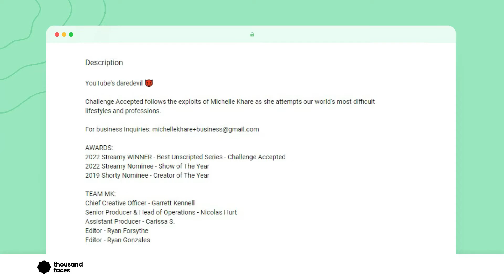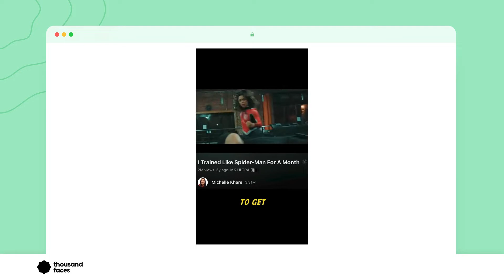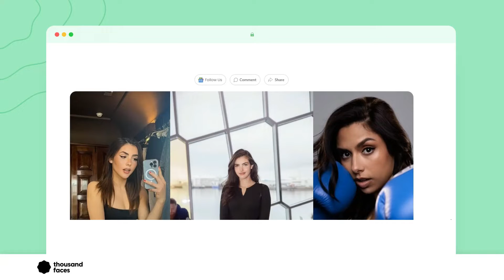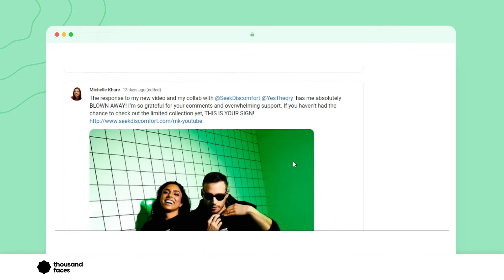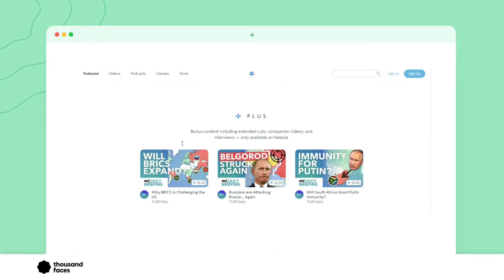Is Michelle Khare BORING?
Michelle Khare (@MichelleKhare ) is a powerhouse content creator, athlete, and social media sensation, renowned for her captivating YouTube series and inspiring documentaries. With her infectious enthusiasm and indomitable spirit, Michelle has amassed a massive following of millions who eagerly await her next adventure.

Michelle fearlessly takes on extreme challenges, pushing her physical and mental limits beyond what most could ever fathom. From transforming into a professional race car driver to enduring rigorous military training, she fearlessly tackles every obstacle with unyielding determination and unwavering resolve.

But it's not just about the adrenaline-fueled escapades—Michelle also utilizes her platform to highlight important issues and causes. From mental health awareness to promoting body positivity and female empowerment, she advocates for change and fosters meaningful conversations.

In this video, we delve into Michelle Khare's remarkable backstory, tracing her path from her humble beginnings to her meteoric rise as a YouTube sensation. We also discuss some hard questions like, whether Michelle's content has started to feel dated or not. Shubham and Shreevar also try to find the most interesting ideas for Michelle to explore next.

Thousand faces club is a platform to discover monetization journeys of creators.

Phyllo is the universal API for creator data.